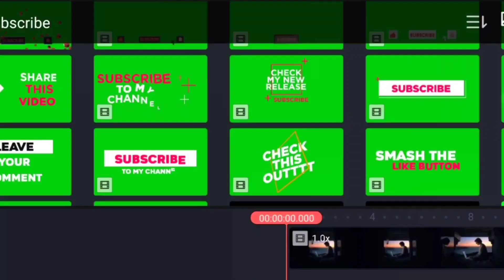AJAY KAJA YOUTUBERS PACK 3.0 FOR FREE !!!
Ajay Kaja's Youtubers pack 3.0 for free

💎 What's inside the pack
➜ 70+ Transitions
➜ 100+ Transition Sound effects
➜ 30+ Youtube end screens
➜ 200+ Useful Soundefffects Most Youtuber's use
➜ 15+ professional Channel art Presets
➜ 100+ Premium Cinematic Fonts
➜ some useful text animations
➜ Animated Backgrounds
➜ How to edit Guide

Here Are The 20 Links
Watch Video For (Which Is Download Link)

🚩MY MIC
🚩MY TRIPOD
🚩MY HEAPHONE (wire)
🚩MY HEADPHONE(Bluetooth)

🔥If you are facing any issue in downloading the file, then plzz.. watch this video -